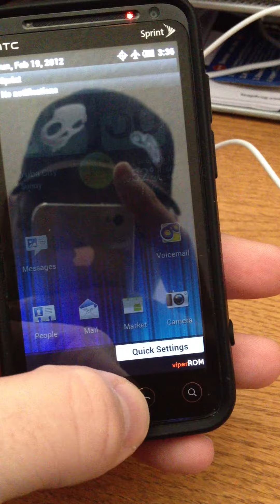evo 3d for sale with digitizer problem